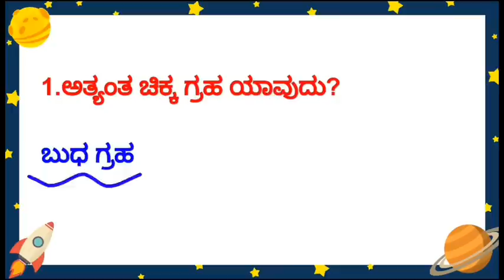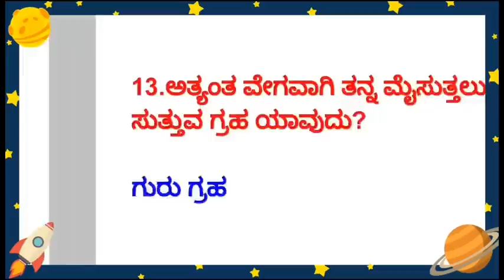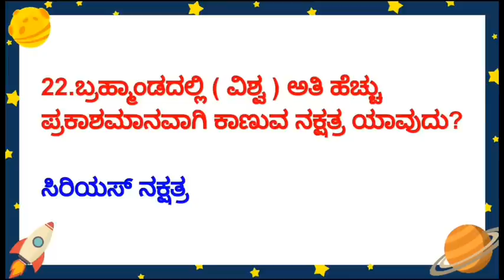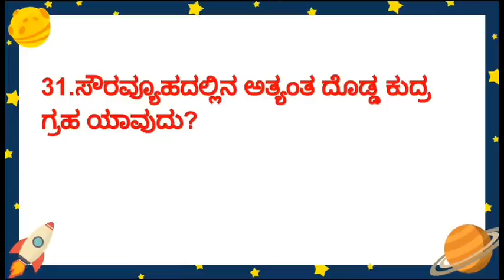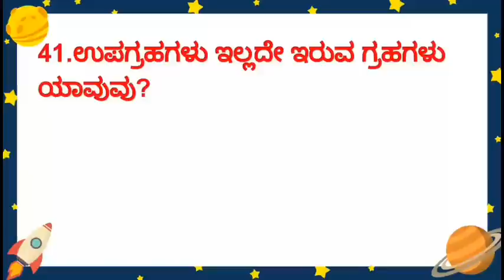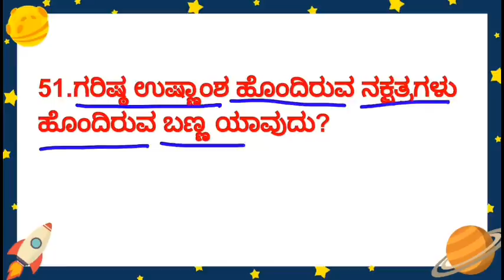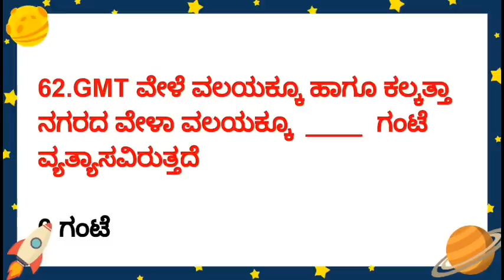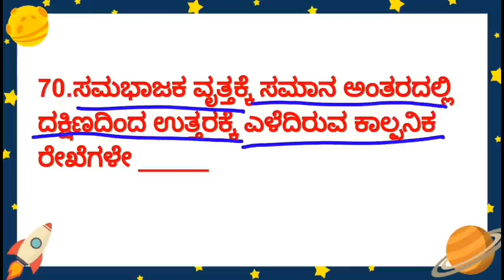MOST IMPORTANT GEOGRAPHY SUBJECT WISE QUESTION FOR KAS PSI PC FDA SDA RRB PDO JAILOR WARDER EXAMS